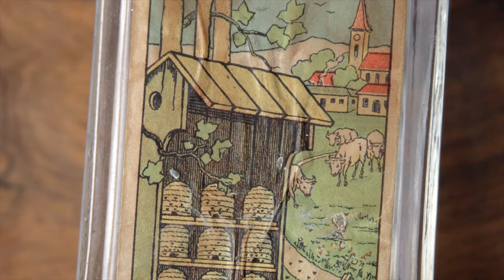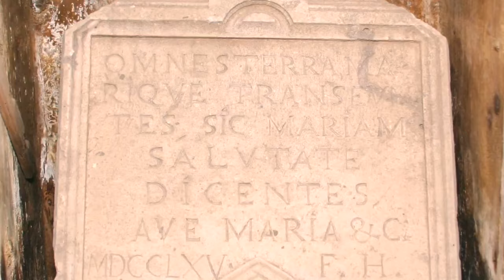Lelki kikapcsolódás. Önismereti Tábor Horvátországban. Bhaktipāda Gosvāmī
Bhaktipāda Goswāmī